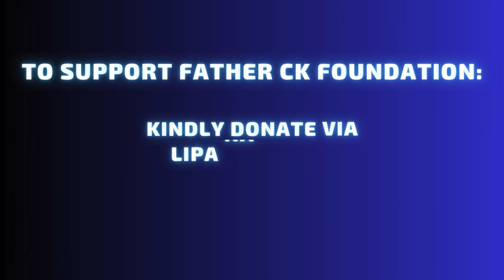ONCE UPON A TIME 'MYDAY' & GOSPEL REFLECTION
The Dangerous Forest